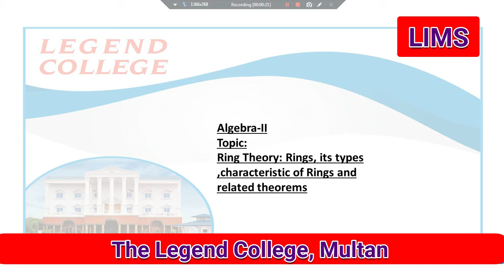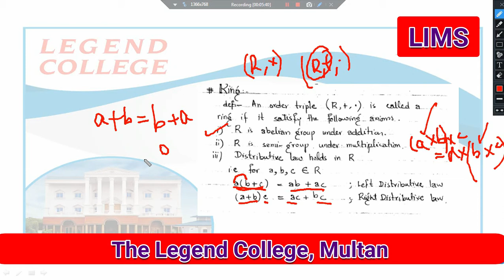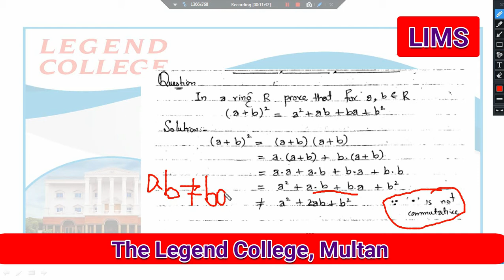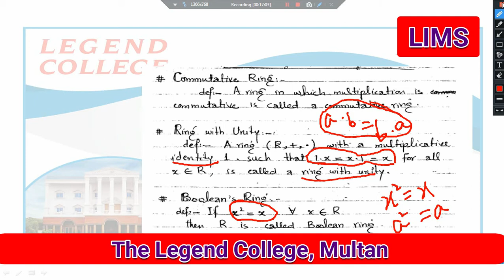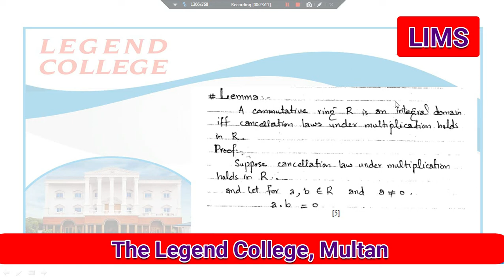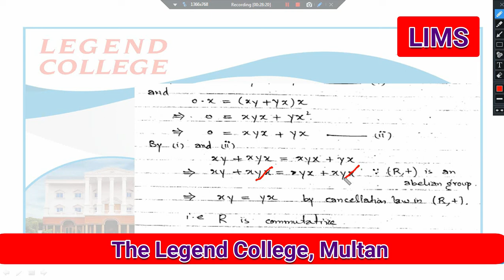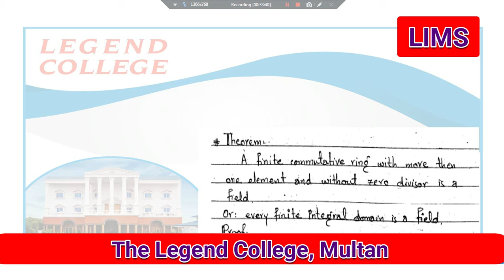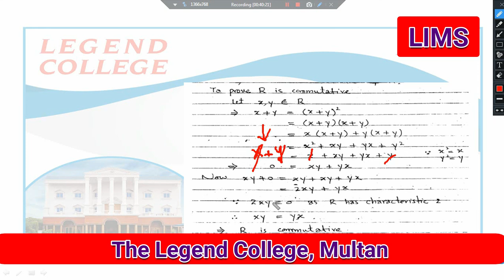Algebra-II Lecture #03 for BS-Math 5th by Safeer Hassan |Lims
Subject:  Algebra-II
 LECTURE #03
Dapart:  BS Math 5th
Course instructor:  Safeer Hassan
Legend institue Management & Sciences.